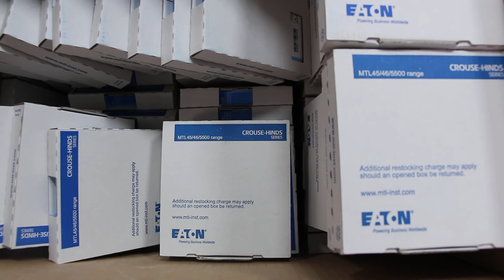MTL5500 range intrinsically safe isolator - MTL5541, MTL5544D.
MTL5541 1ch 2/3 wire Transmitter repeater
MTL5544D 1ch 2/3 wire Transmitter repeater, dual output

The MTL5500 range modules are versatile yet simple to apply
The MTL5500 (DIN-rail mounting) and MTL4500 (backplane mounting) isolators share a common design, differing only in the mechanical mounting and connection methods.
- Compact modular design with DIN rail mounting
- High packing density
- Single and multi-channel I/O modules
- 3-port isolation with low power dissipation
- Compatible with MTL5000

MTL4541/S – MTL5541/S REPEATER POWER SUPPLY 4/20mA, HART®, 2- or 3-wire transmitters.
MTL4544D – MTL5544D REPEATER POWER SUPPLY single channel, 4/20mA, HART® for 2- or 3-wire transmitters, two outputs.